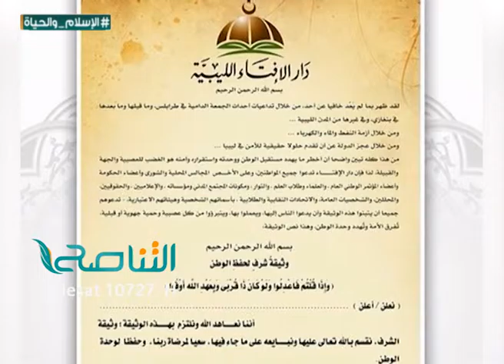الشيخ الصادق الغرياني: يذكر الليبيين بوثيقة الشرف التي اقترحتها دار الإفتاء 25 -11-2015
يذكر الليبيين بوثيقة الشرف
التي اقترحتها ‫#‏دار_الإفتاء‬ فإن فيها الدواء بإذن الله